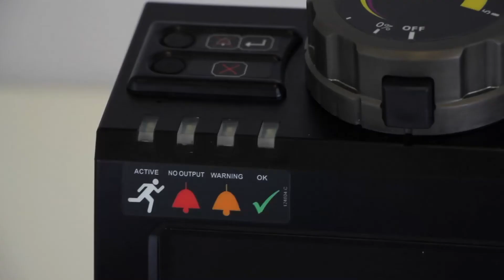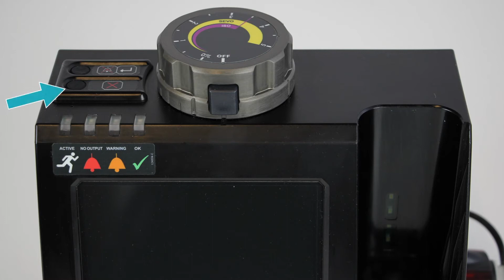Introduction et configuration du MADM™